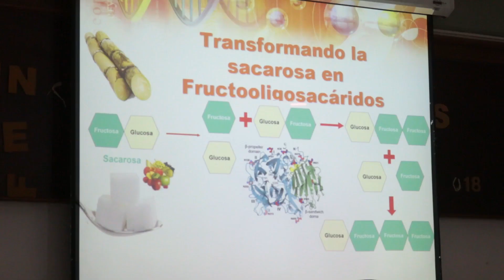Ingeniero Químico en Alimentos | Admisión 2020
Participa en la elaboración industrial de bebidas, alimentos y dulces, así como en la fabricación de nuevos tipos de pegamentos, cosméticos, plásticos, empaques, pinturas e insecticidas que sean amigables con el medio ambiente.